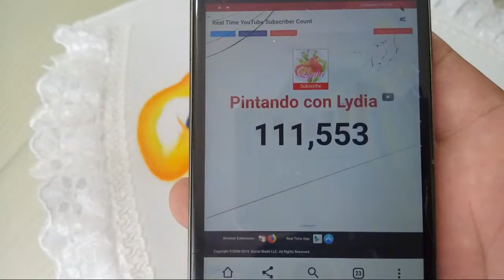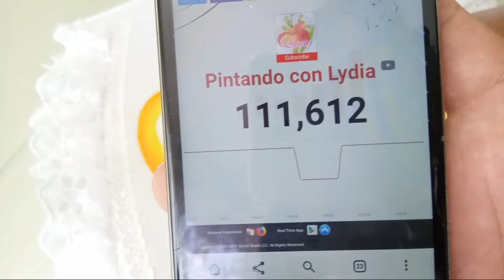Diy / Manualidades / Como Pintar Catrina Y Catrin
Aprende a pintar unos catrines.